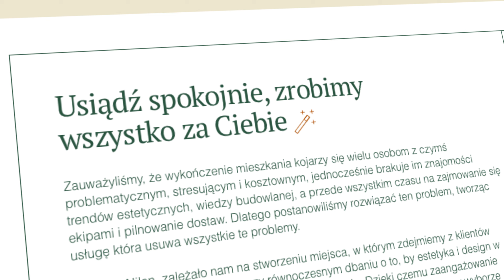Jak zaaranżować ŚCIANĘ? Największy HIT w 2024 r.! | Od Projektu Do Wykończenia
Dzisiaj poznasz największy hit w aranżacji ścian w 2024 r.! Usłyszysz o lamelach, lamperiach, tapetach i tynku dekoracyjnym. Nie zabraknie także tematu sztukaterii. Jeśli chcesz wiedzieć, jak zaaranżować ścianę, zapraszam do oglądania!

Kamil Bielak

🔔 Nie zapomnij zostawić subskrypcji, aby nie przegapić kolejnych inspiracji dotyczących urządzania wnętrz i remontów!

Spis treści:
00:00 - Jak zaaranżować ścianę? Największy hit w 2024 r.!
00:45 - Lamele
01:59 - Materiały lameli
02:09 - Kierunek ułożenia lameli
03:49 - Lamperia
06:47 - Tapety
08:59 - Tynk dekoracyjny
10:56 - Sztukateria
13:36 - Podsumowanie